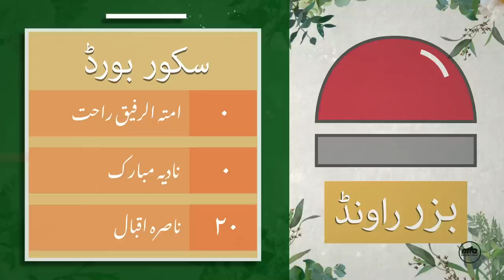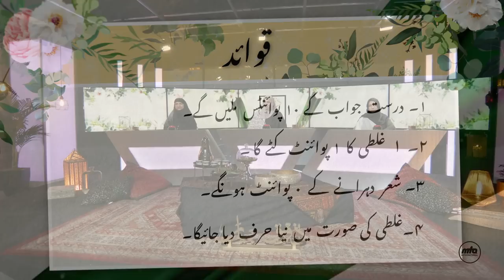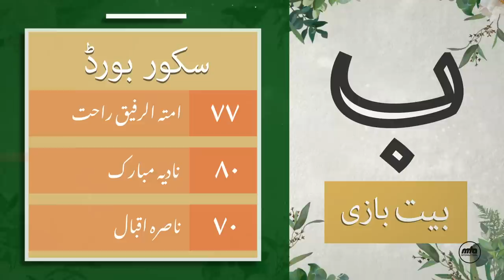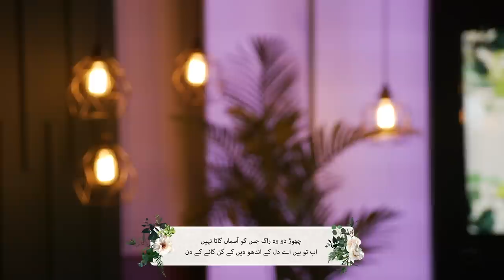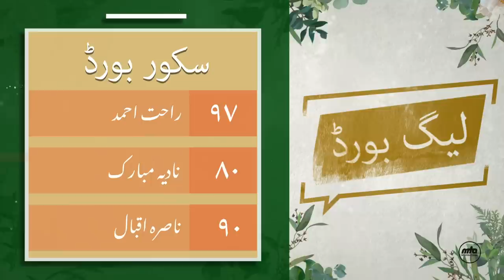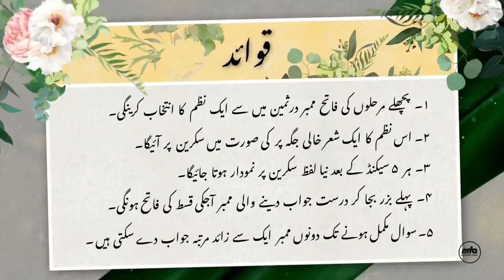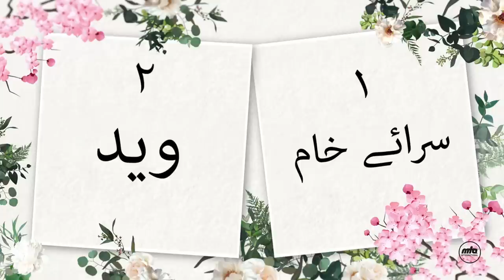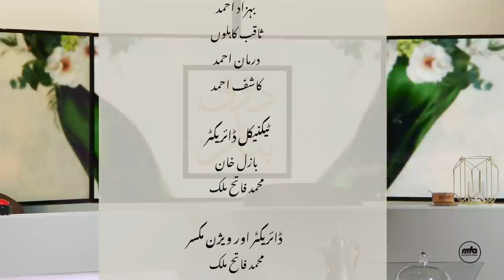Zauq-e-Bayaan | Episode 1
“Those treasures that were buried for thousands of years,
Now I disburse them if there is one who is desirous.”

MTA Canada Lajna Productions brings you a brand new game show based on the poetry of the Promised Messiah(as). Watch our participants Amtul Rafiq Rahat, Nadia Mubarak and Nasira Iqbal compete in Bait Bazi with unique challenges along the way!